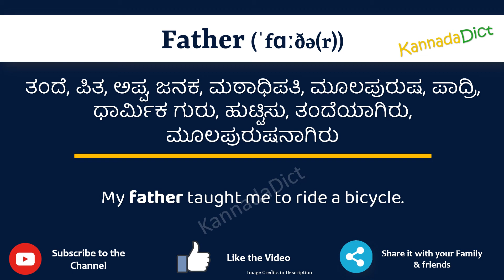Father Meaning in Kannada | Father in Kannada Dictionary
In this video, we will understand the meaning of Father in Kannada and learn the pronunciation of Father in Kannada.

 That is, you will understand Father meaning in Kannada as well as how to speak Father in Kannada,

What is the proper way to speak Father in Kannada?

So, Let’s learn the word Father in Kannada in just one minute.

Let’s, understands Father examples in Kannada